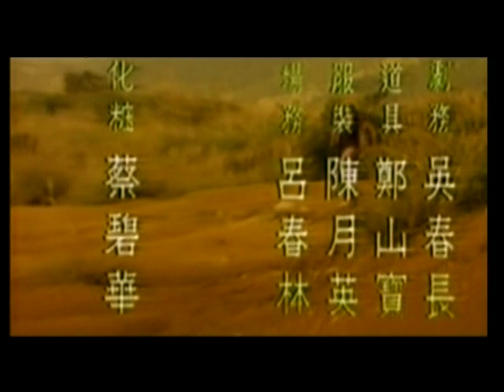Wu Tang Collection - Cripple Lee Becomes Immortal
Director: Tyrone Hsu Tien-Yung
Cast: Lung Tien-Hsiang, Au-Yeung Ling-Lung, Lee Tao-Hung, Chang Chi-Ping

This film tells the story of one of the 8 Immortals Cripple Lee an ill-tempered man, but also benevolent to the poor, sick and the needy, whose suffering he alleviates with special medicine from his gourd. . He walks with the aid of an iron crutch but has remarkable ighting skills too and often has a magic gourd slung over his shoulder or held in his hand. He often is depicted as a clown figure who descends to earth in the form of a beggar who uses his power to fight for the oppressed and needy.